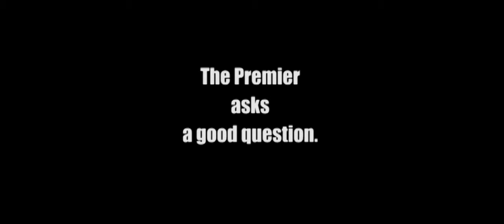Fewer Nurses under Dalton McGuinty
Cutting Nurses Cutting Care.ca